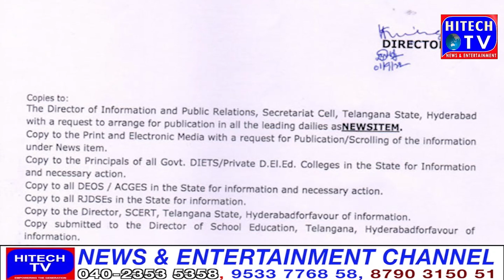Hyderabad Diploma in Elementary Education